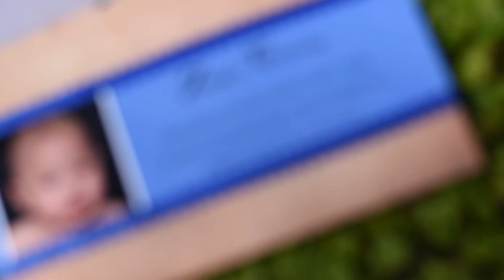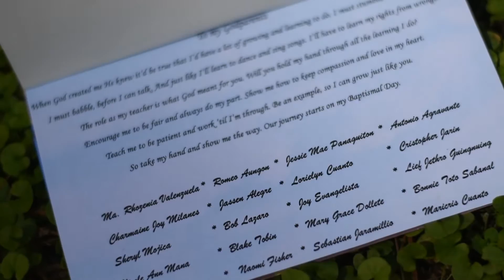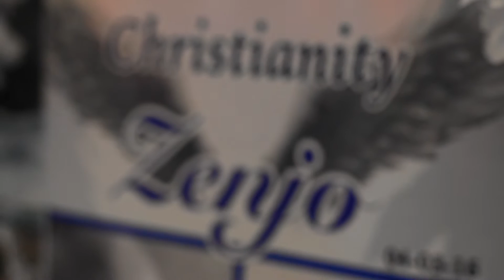ZENJO'S CHRISTENING 04.03.2016